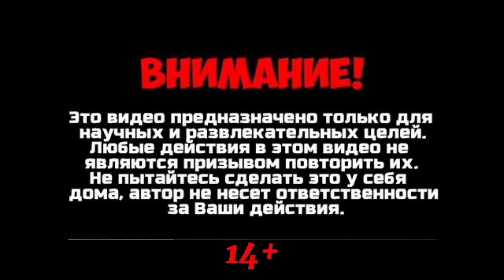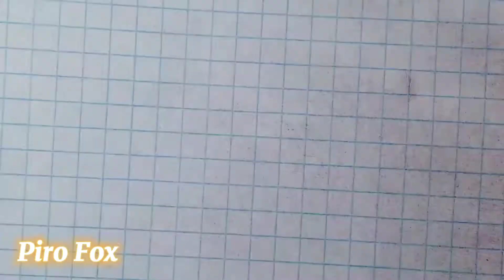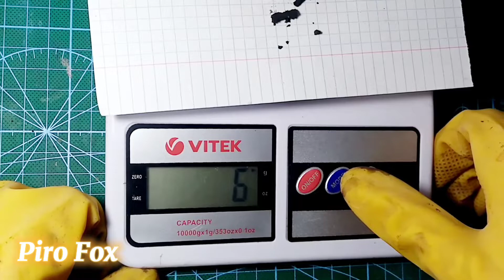Где взять MnO2 (диоксид марганца)??? Химия из батарейки.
В это видео я разбирал,, РАЗРЯЖЕННЫЕ!,, батарейки (алкалин), и получал диоксид марганца из них.
                ВНИМАНИЕ!!!
Разбирать заряженые батарейки абсолютно какого либо вида нельзя невкоем случае!!!
Разбирать батарейки без перчаток и зачиты для лица нельзя!